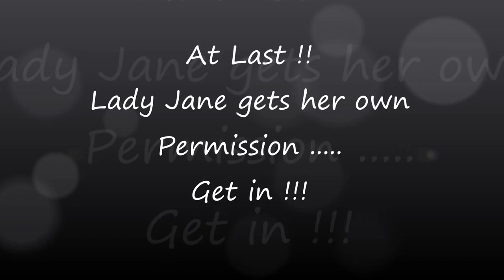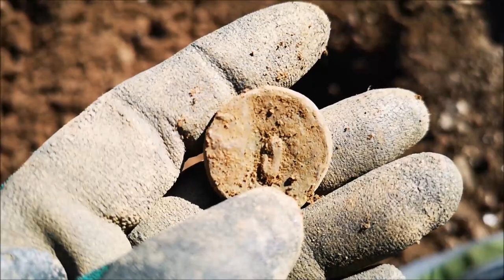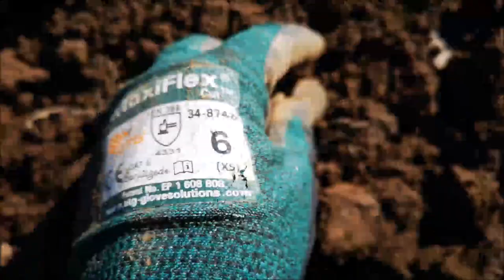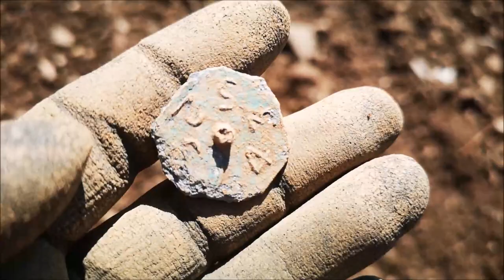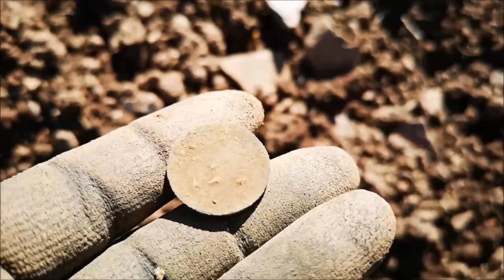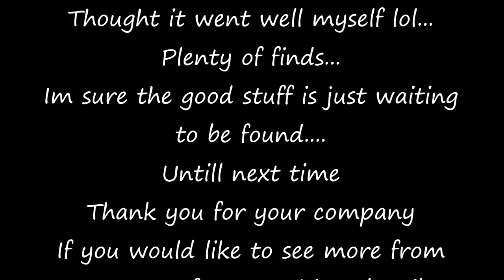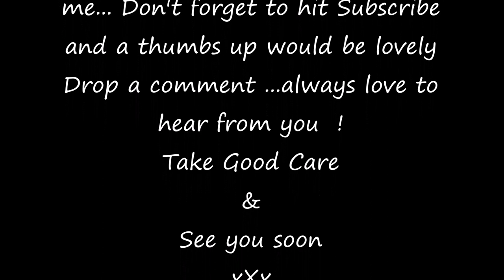Lady Jane Goes it alone 😜....Lets go Detect those fields 😊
Join me as I take you on a Detecting adventure on my first ever Permission !!
Wow... how excited was I to get my very own detecting Permission, here in Cornwall UK You can imagine 😂. Well I dug my little heart out .. The land has great potential.. Really looking forward to my next outing ...